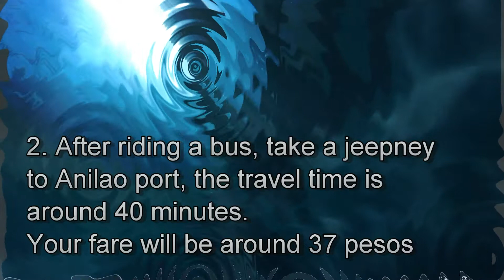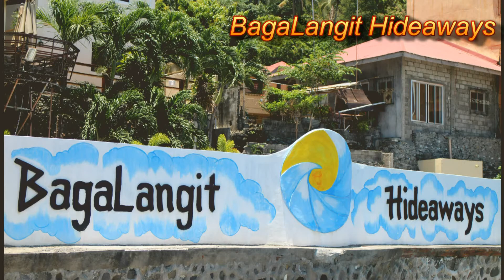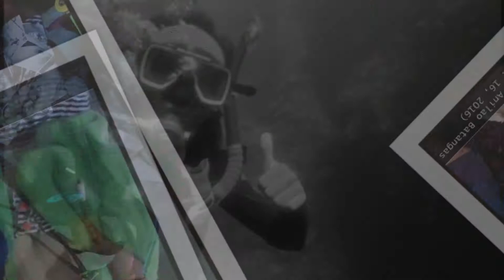Intro Dive in Anilao, Batangas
Scuba Diving in Anilao Batangas is one of the Best Spot for Beginners. This video will just show the experienced of the people, who are a first timer on the said sports.

From the training on how to use the tank, how to breathe, how to wear the suit and other important rules when diving under water.